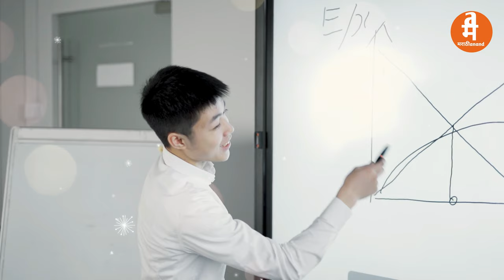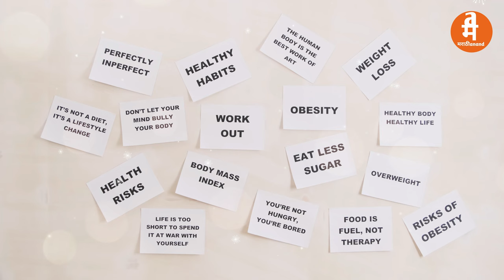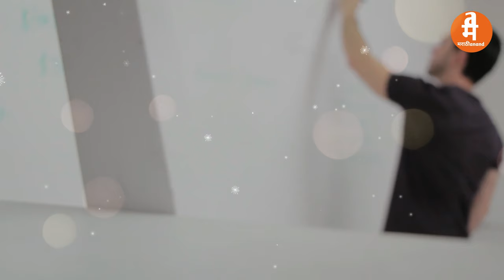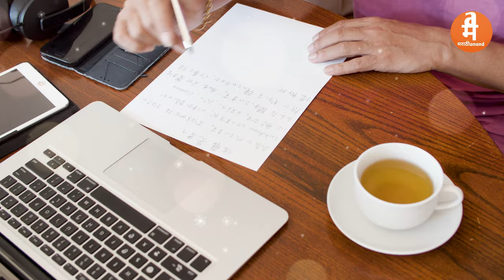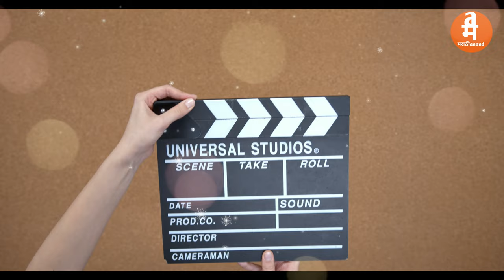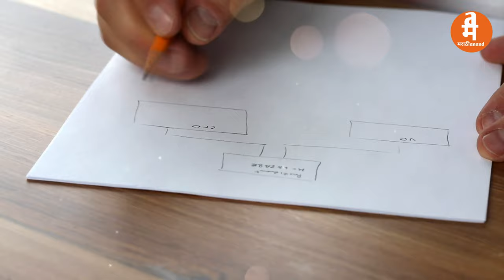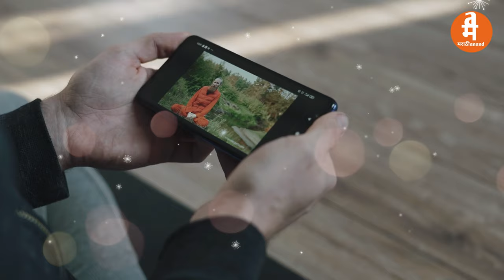सवयी लहान 2024 मध्ये परिणाम महान | Atomic Habits by James Clear Audiobook | Book Summary in Marathi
YOUR KEY POINTS IN THIS VIDEO
"Atomic Habits" by James Clear emphasizes the power of small habits in achieving success. It argues that tiny changes, when compounded over time, lead to remarkable results. By focusing on improving habits at a fundamental level, individuals can create a positive ripple effect in various aspects of their lives, ultimately contributing to long-term success. The book suggests that success is not solely about grand gestures but is built on consistent, positive behaviors.
Certainly! Here's a list of examples illustrating the concept of atomic habits:

1. *Daily Gratitude Journaling:* Taking a few minutes each day to write down things you're grateful for cultivates a positive mindset over time.

2. *Incremental Exercise:* Starting with a short daily walk and gradually increasing intensity establishes a sustainable fitness routine.

3. *Reading a Page a Day:* Developing a habit of reading just one page daily can lead to finishing numerous books over a year.

4. *Meal Prep Sundays:* Planning and preparing meals in advance promotes healthier eating habits and saves time during the week.

5. *Two-Minute Rule:* If a task takes less than two minutes, do it immediately. This prevents small tasks from accumulating and becoming overwhelming.

6. *Tech Detox Before Bed:* Disconnecting from screens 30 minutes before bedtime contributes to better sleep quality over time.

7. *Water Before Coffee:* Making it a habit to drink a glass of water before your morning coffee ensures hydration from the start of the day.

8. *Positive Affirmations:* Incorporating daily affirmations into your morning routine can boost self-confidence and resilience.

9. *Budgeting Weekly Expenses:* Monitoring and adjusting your budget every week helps maintain financial discipline.
10. *Mindful Breathing Breaks:* Taking short breaks throughout the day for mindful breathing can reduce stress and improve focus.

Remember, the key is consistency and the cumulative impact of these small habits over time.

नमस्कार मित्रांनो 🙏🙏🙏
मी आनंद वाडे स्वागत आहे तुमचं तुमच्या मराठी बंधू च्या "YouTube Channel वरती. मिञांनो या चॅनेल वरती तुम्हाला रोज नवनवीन पुढील विषयावर आधारीत व्हिडिओ बघायला मिळतील..
✔️शैक्षणिक
✔️ मराठी कविता
✔️मराठी पुस्तक परिचय/सारांश
✔️ स्व मदत
✔️ नेतृत्व
✔️ प्रेरक
✔️ वैयक्तिक विकास
✔️प्रेरक कथा
✔️प्रेरणादायी
✔️व्यापार/गुंतवणूक/आर्थिक
✔️इतर
This Channel is dedicated to sharing on this topic 👇👇👇
✓EDUCATIONAL
✓MARATHI KAVITA
✓MARATHI BOOK REVIEW
✔SELF HELP
✔LEADERSHIP
✓MOTIVATIONAL
✔SELF IMPROVEMENT
✓MOTIVATIONAL STORIES
✔INSPIRATIONAL STORIES
✓BUSINESS/INVESTMENT/FINANCIAL
✓OTHER

Blogger
Business Anand